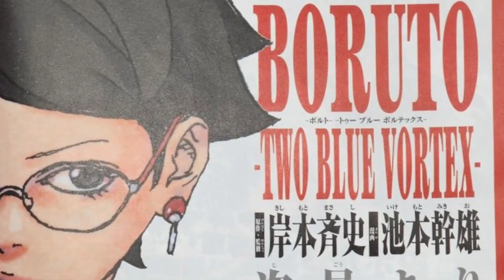تسريبات الموسم 2 من انمي بوروتو ! هيماوري تصدم الجميع بقوتها المرعبة و تحاول قتل بوروتو 😨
تسريبات الموسم 2 من انمي بوروتو ، ايام تفصلنا على عودة مانجا بوروتو من خلال الفصل 81 من مانجا بوروتو ، أين سنرى ظهور بوروتو بعد القفزة الزمنية و تدريب بوروتو مع ساسكي كما سنشهد ظهور قوة سارادا الجديدة ، وهياماوري تطلق العنان لقوتها المرعبة
تابعني على قناة الإنستغرام ❤️😁
بوروتو,
بوروتو الحلقة الاخيرة,
بوروتو ضد كاواكي,
بوروتو الحلقة 1,
بوروتو الحلقة 293,
بوروتو الحلقة 294,
بوروتو الحلقة 292,
بوروتو و سارادا,
بوروتو شيبودن,
بوروتو الحلقة 10,
بوروتو الحلقة 290,
بوروتو الجزء الثاني,
بوروتو يتحول الى موموشيكي,
بوروتو ينقذ ناروتو,
بوروتو يعود للماضي كامل,
بوروتو يستخدم عين الجوغان,
بوروتو يستدعي الثعبان الاعظم,
بوروتو يعود للماضي,
بوروتو يغش في الامتحان,
بوروتو يرى قوة ابيه,
بوروتو يقتل ناروتو,
بوروتو يرجع بالزمن,
يوم الاباء والابناء بوروتو,
يوم ولادة بوروتو,
ياماتو في بوروتو,
يوميات بوروتو,
يا غدوة نايض بوروتو